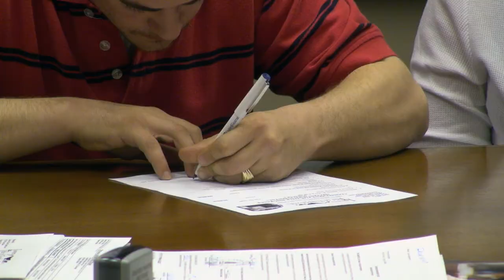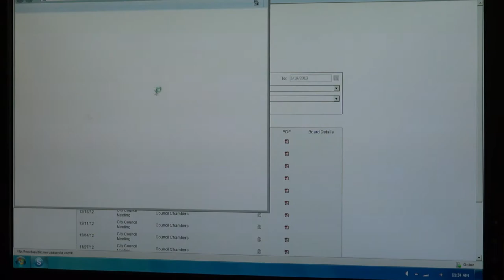Topeka on Point Season 1 Ep.1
Topeka on Point is City 4's brand new show bringing you information about the City of Topeka! Hope you enjoy our first episode!